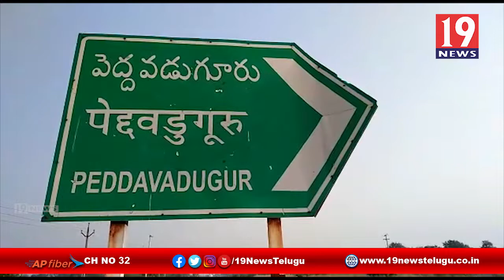నాటు సారా తయారుపై పోలీసులు దడి - అనంతపురం జిల్లా పెద్దవడగూరు